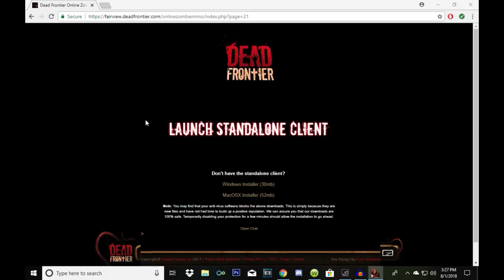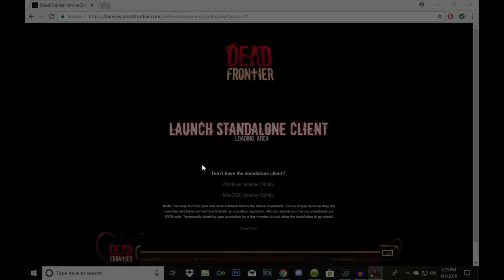Dead Frontier 3D | I'M DONE WITH 3D!! (30)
Goodbye 3D, Hello 2D!

PSN ACCOUNT: Jose_a186
Steam: Killer743yt